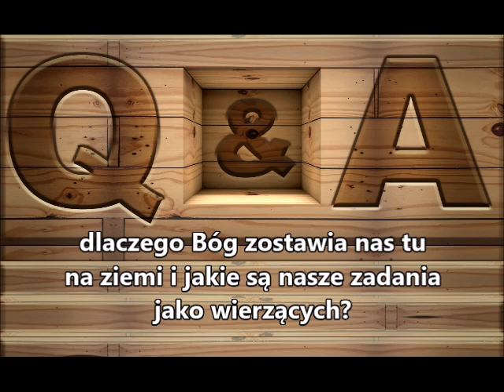Q&A K001 dlaczego Bóg zostawia nas tu na ziemi i jakie są nasze zadania jako wierzących?